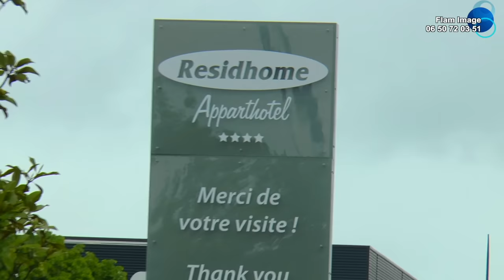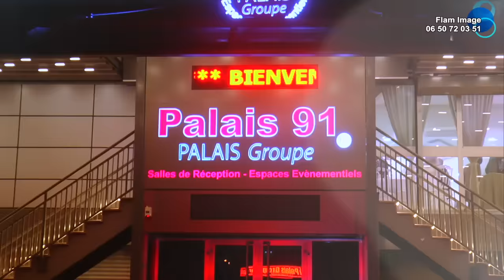Mariage de Michelle Mabel et Faustin Parfait Makosso